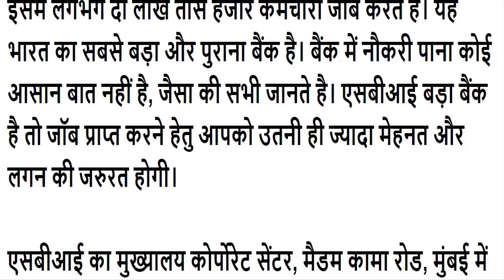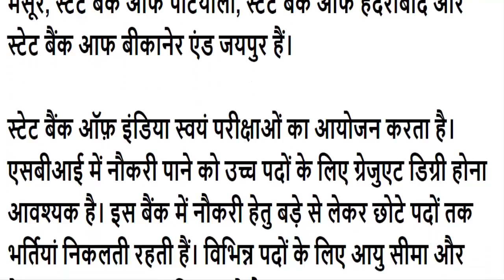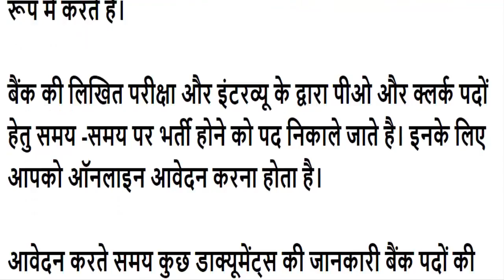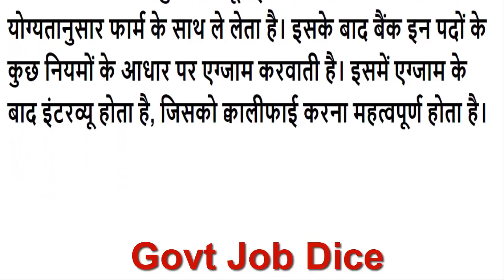एसबीआई भारतीय स्टेट बैंक में नौकरी कैसे पाएँ 🚨 How To Get Job In SBI Bank 🚨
एसबीआई भारतीय स्टेट बैंक में नौकरी कैसे पाएँ